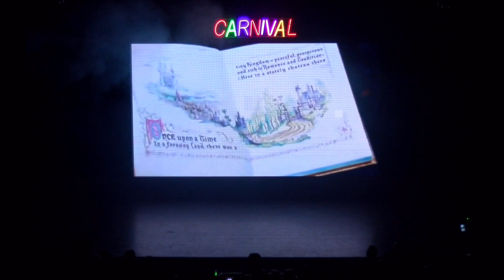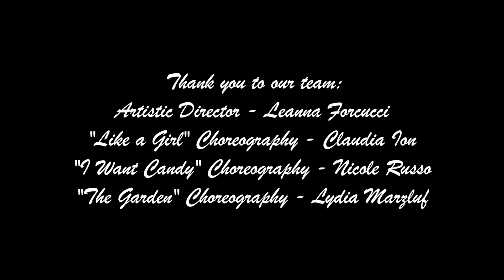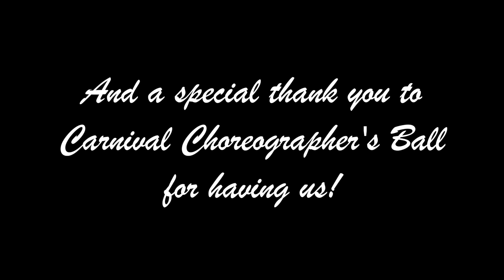Carnival's "Sinderella" featuring CF Dance Academy Elite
Our CF Elite dancers from Klassified and Fullerton Youth Ballet performed the opening number for Carnival Choreographer's Ball's production of "Sinderella." Thank you to Carnival for having us!

Artistic Director - Leanna Forcucci
"Like a Girl" Choreography - Claudia Ion
"I Want Candy" Choreography - Nicole Russo
"The Garden" Choreography - Lydia Marzluf